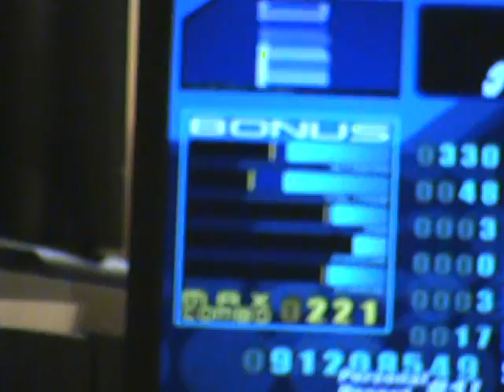A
Song: A
Artist: D.J. Amuro
BPM: 93-191

Play Style: Single
Difficulty: Edit (10)
Mods: n/a

Score: 91208549
Grade: A